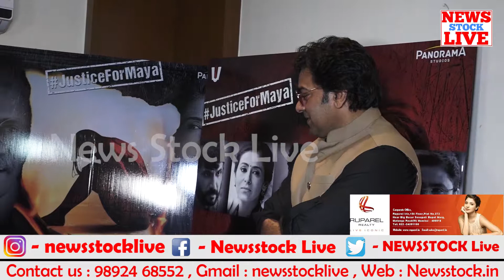ASHUTOSH RANA & MAKARAND DESHPANDE TALK ABOUT FILM CHICKEN CURRY LAW AT EMBASSY